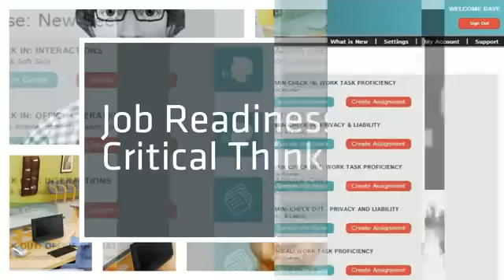SmartBook: Practice Medical Office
In Practice Medical Office (PMO), the student takes on the role of a new medical assistant in a 3D, immersive game focused on teaching the six key skills important to working in a medical office – professionalism, soft skills, office acumen, liability, medical knowledge, and privacy.